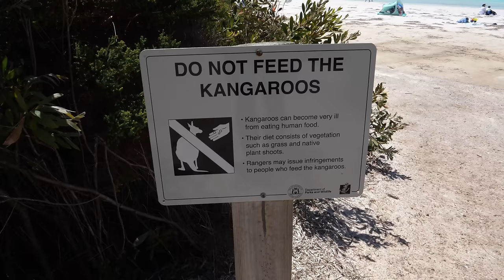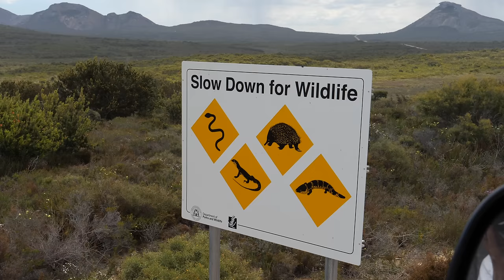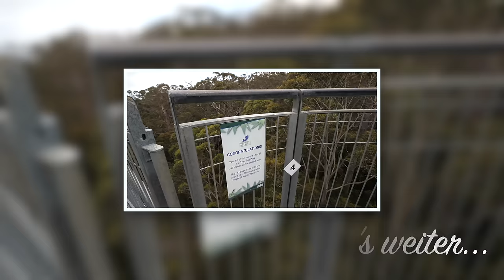Lucky Bay • Schönster Strand in Australien • Esperance • Weltreise | VLOG 410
Wir entdecken LUCKY BAY - einen echten Traumstrand in Australien. Nach der Meinung der Australier, ist es Australiens schönster Strand und zumindest weißester Strand. Das Wasser ist unglaublich klar und türkis und dann begrüßen uns auch noch wilde Kängurus. Tage im Paradies, im Cape Le Grand Nationalpark, in  der Nähe von Esperance. Wieder einmal unvergessliche Momente in Australien, während unserer Weltreise und dem Australien Camping Roadtrip.

►► UNSERE WELTREISE PACKLISTE 👕

►► LIFE TO GO SHOPS

►► DIESE KAMERAS UND TECHNIK NUTZEN WIR 📸

✘ Panasonic Systemkamera 1
✘ Panasonic Systemkamera 2
✘ Panasonic Kompaktkamera
Hier findest du unsere Objektive, Drohne, Actioncam und die komplette Weltreise Ausrüstung

►► HIER FINDEN UND BUCHEN WIR UNTERKÜNFTE & FLÜGE ✈

►► MUSIK